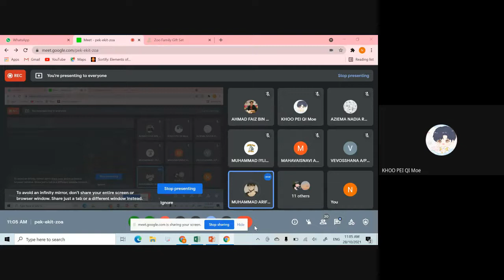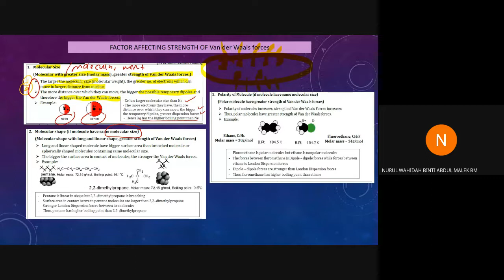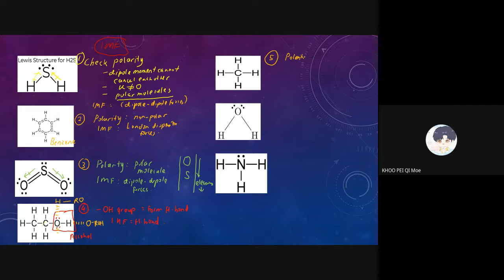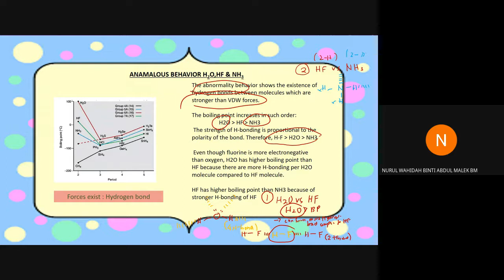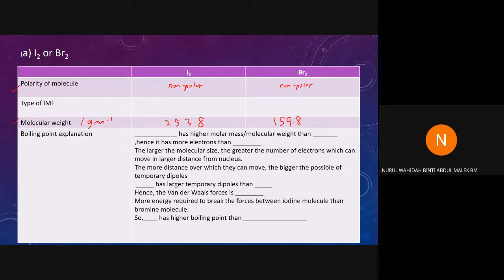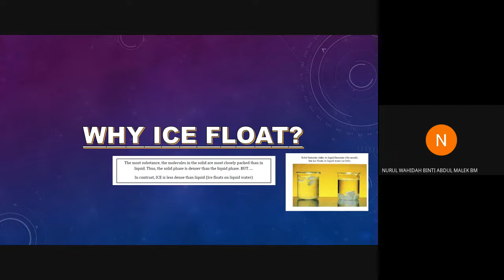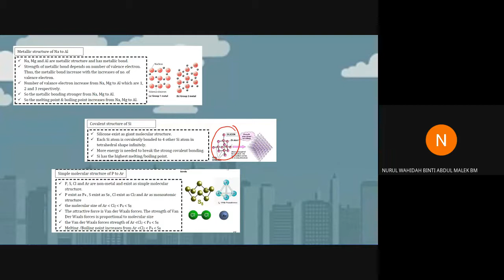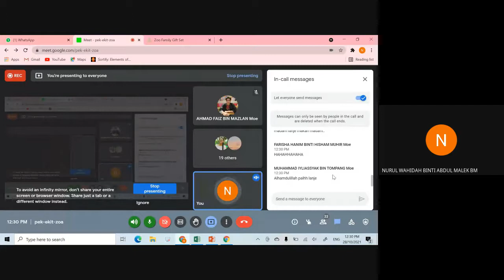IMF CHAPTER 4